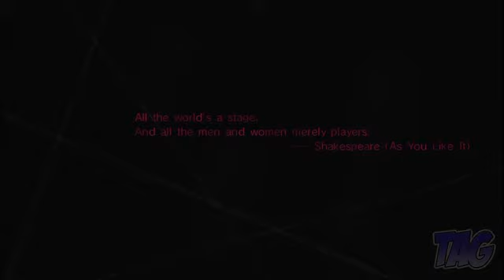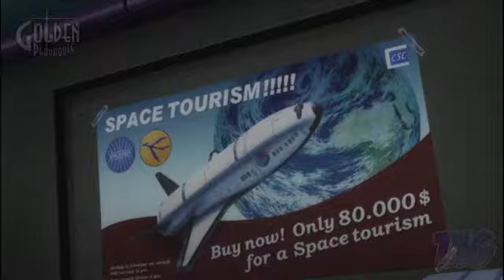Catherine Walkthrough - Stage 1 - Underground Cemetery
A Weird, yet difficult yet fun game! :D